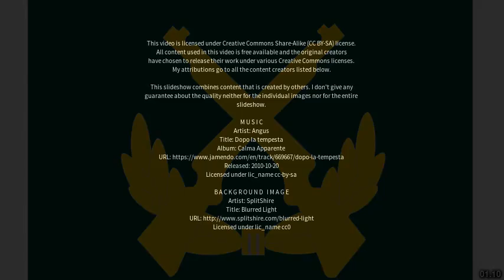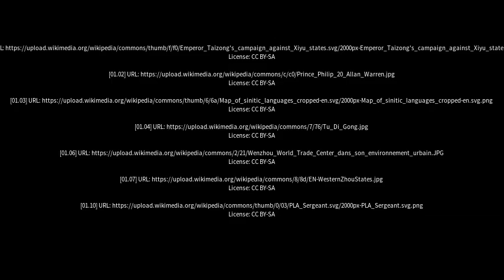Best places to visit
Best places to visit - Shangjiang (China) Best places to visit - Slideshows from all over the world - City trips, nature pictures, etc.